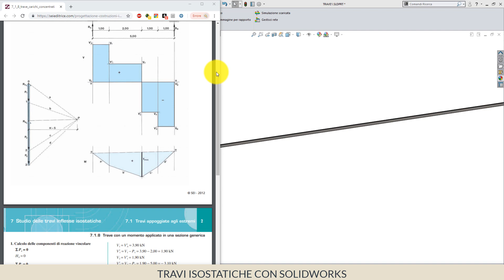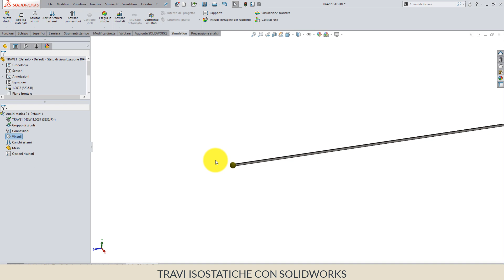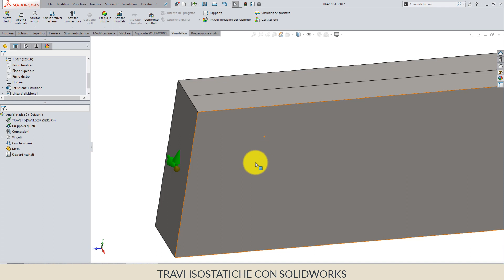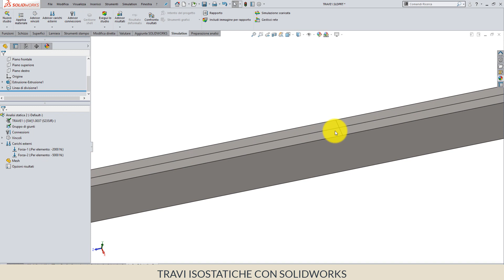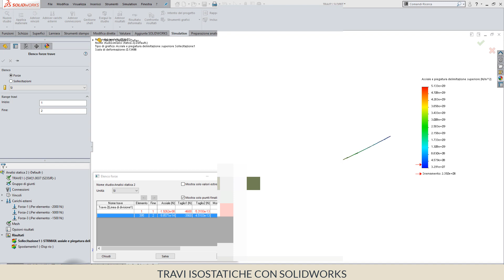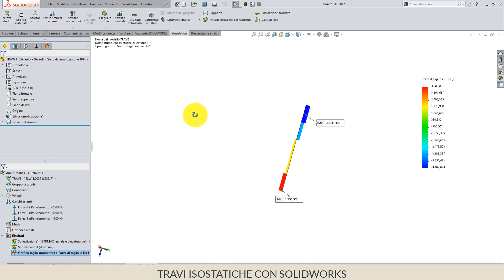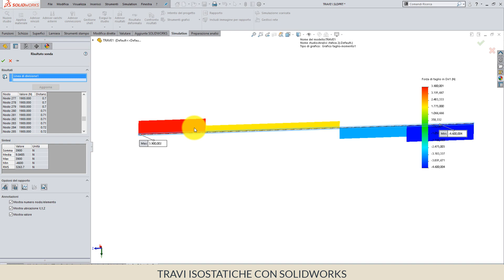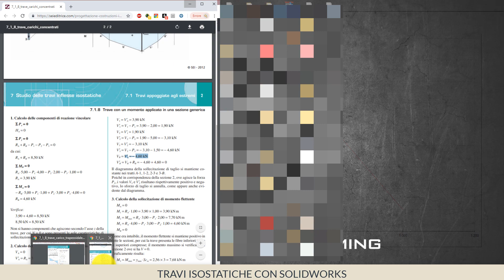TAGLIO E MOMENTO FLETTENTE IN SOLIDWORKS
BEAM DIAGRAMS
DIAGRAMMI DI CARICO SOLIDWORKS
TRAVI ISOSTATICHE IN SOLIDWORKS